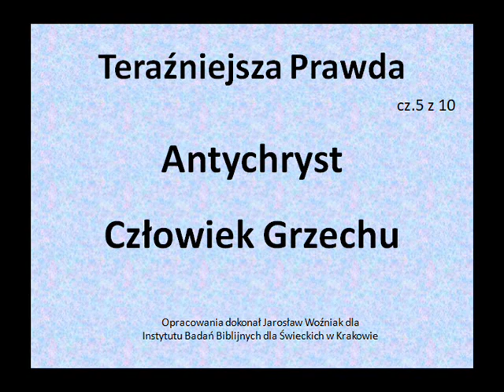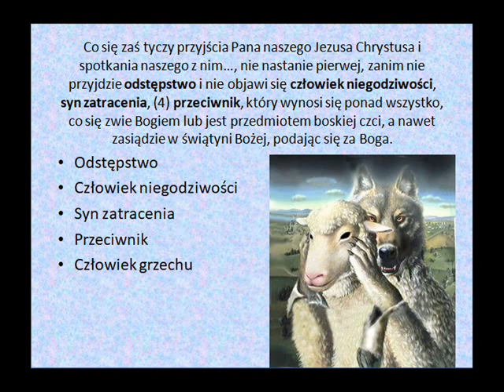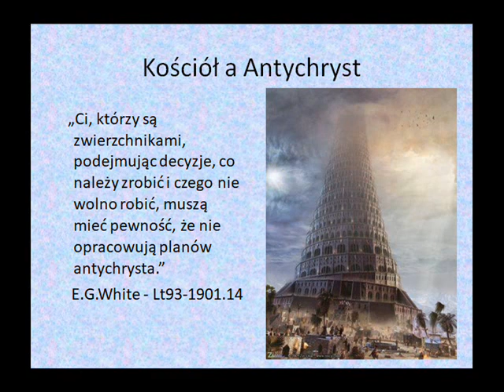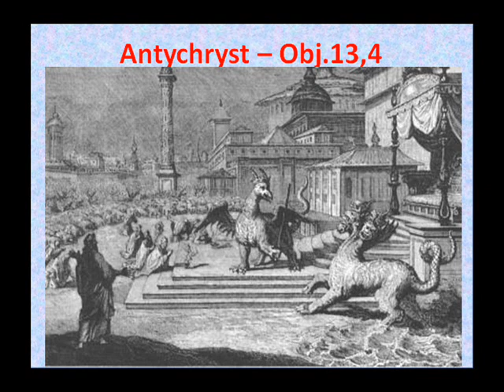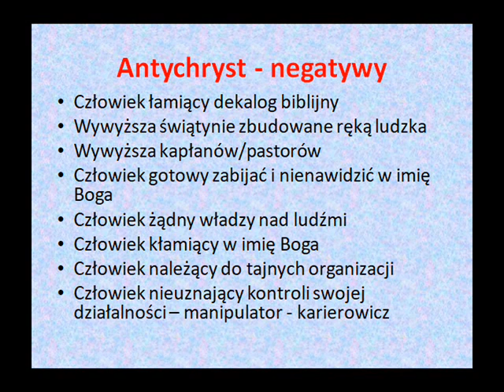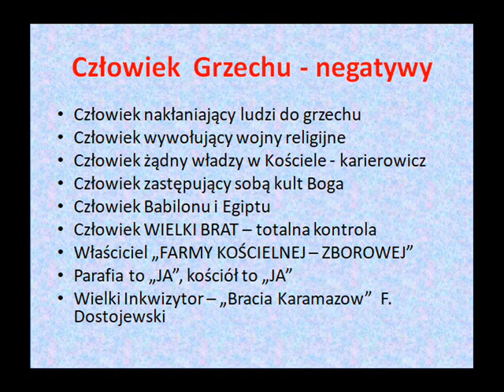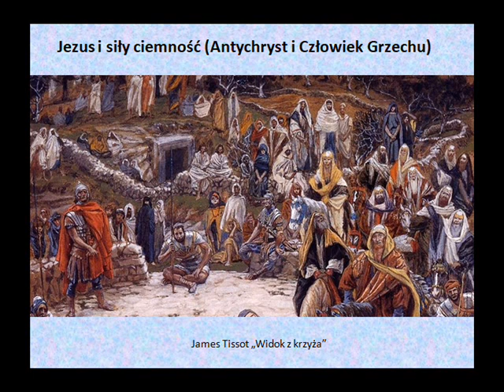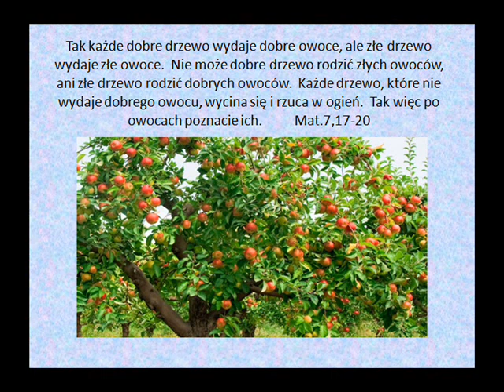Teraźniejsza Prawda, Antychryst - Człowiek Grzechu, cz.5z10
Niech stróże podniosą swój głos i przekażą poselstwo, które jest Teraźniejszą Prawdą (the Present Truth) na nasz czas. E.G.White „Wydarzenia Czasów Końca”.
Zagadnienia Teraźniejszej Prawdy:
1. Grzech jest grzechem.
2. Co to jest grzech?
3. Jedynie Bóg odpuszcza grzechy.
4.  Chrześcijańskie  kościoły odchodząc od Bożego dekalogu nie mogą już głosić pełnego Boskiego daru pokuty.
5.  Antychryst i Człowiek Grzechu.
6.  Anioł Światłości, Szatan, Demony.
7.  Wzbudzić na nowo ducha Protestantyzmu.
8.  Nawyk czytania Pisma Świętego
9. Wartość przywileju wolności religijnej.
10. Gdzie jesteśmy na proroczej linii czasu.